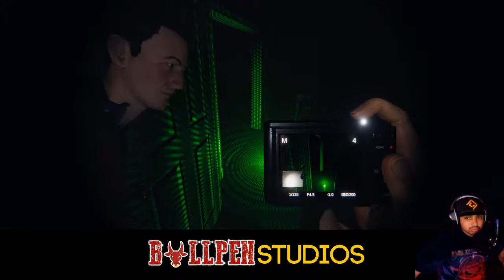PHASMOPHOBIA!!! w/ Puffser_Gaming